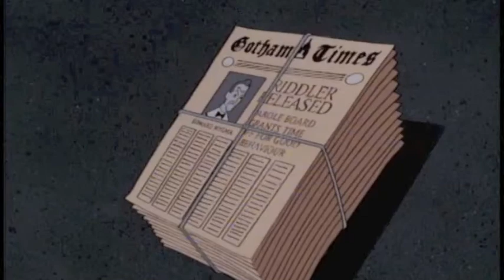Electronic Guns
Electronic Guns by Pillswift album The Assassins Boy